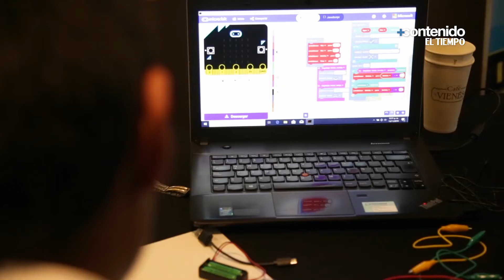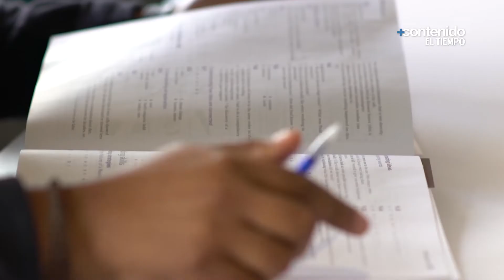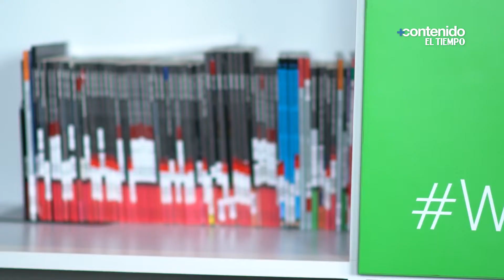80 años de relaciones culturales entre Gran Bretaña y Colombia | EL TIEMPO +Contenido